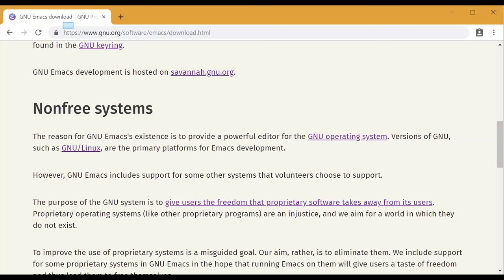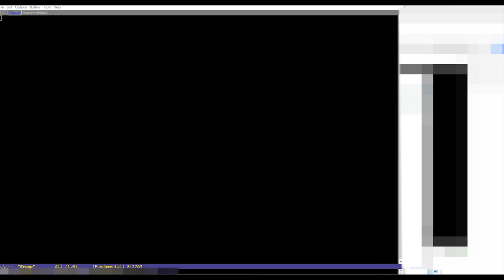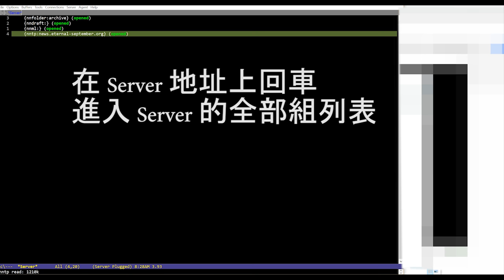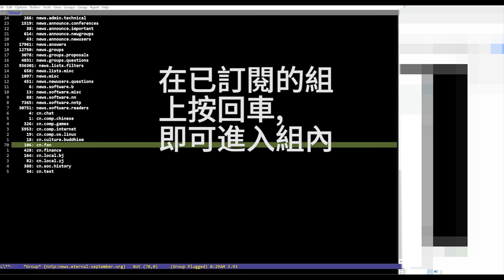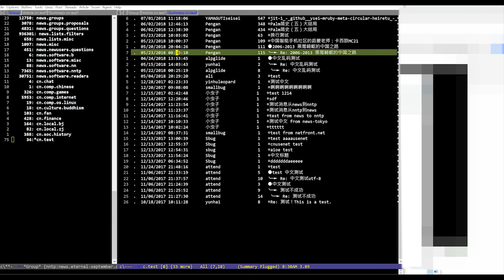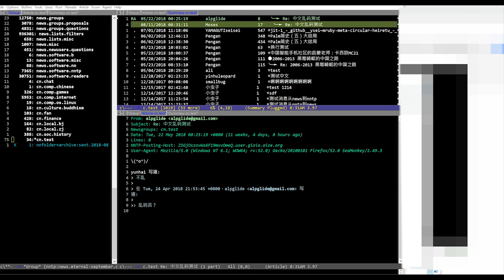Win 下使用 Emacs 上新闻组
在 Windows 下使用 Emacs + gnus 上新闻组

Use Emacs + Gnus to access Usenet